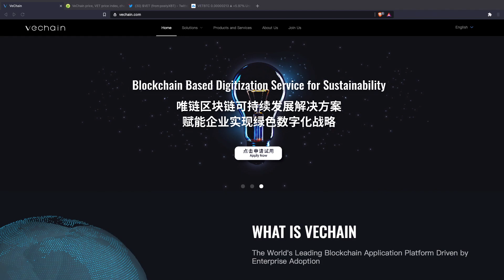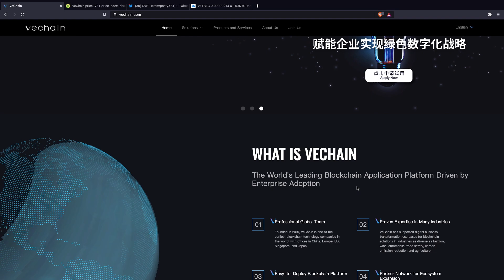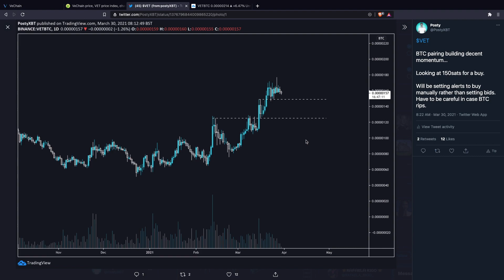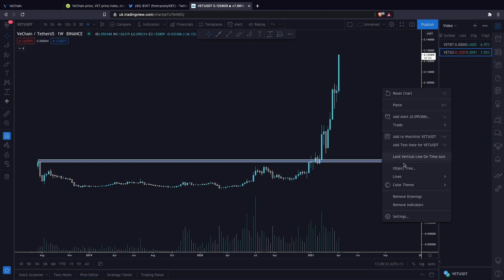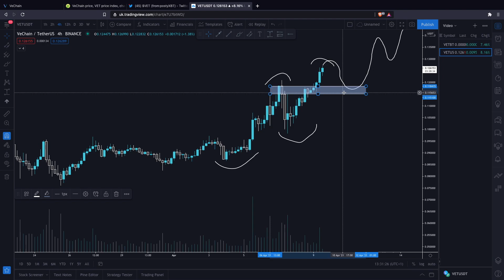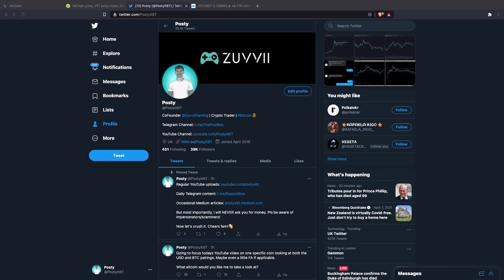VECHAIN - INCREDIBLE BEAR MARKET RECOVERY! (VET ANALYSIS)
Intro: (0:00)
Vechain Overview: (01:16)
VET/BTC Analysis: (02:47)
VET/USD Analysis: (07:04)
Summary: (11:30)

Vechain has been around for a few years now and is one of the few coins that isn't brand new that is outperforming the bulk of the market right now. In this video we take a look at what Vechain is about before diving into how we may play this coin from a technical perspective.